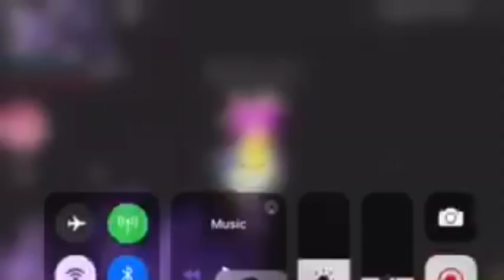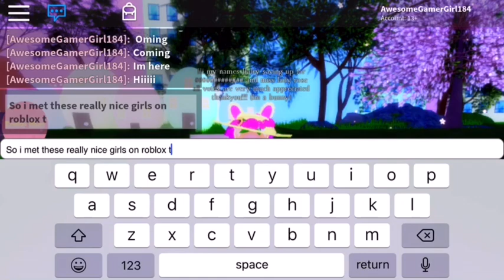Royale High Easter update hunting for chocolate bunnies🐰💖🐣🐰🐇💕!!!!!!!!!!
Plz make sure to subscribe to my YouTube channel, like this video, comment down below what you wanna see in my next video, and don’t forget to hit the yellow bell 🔔 next to the subscribe button on my YouTube channel to stay notified when I post new videos thx guys! Love you💖🥰🥺😁😍🔥💕! Peace ✌🏼☮️!